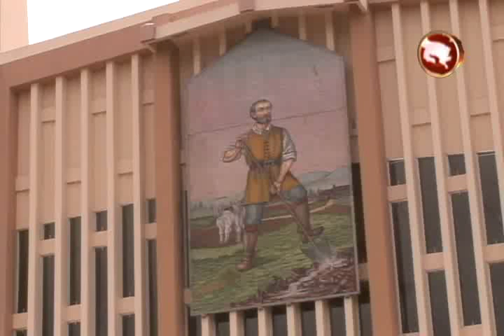Católicos participarán en apertura de puerta de la Misericordia